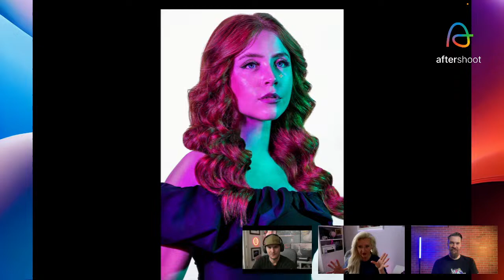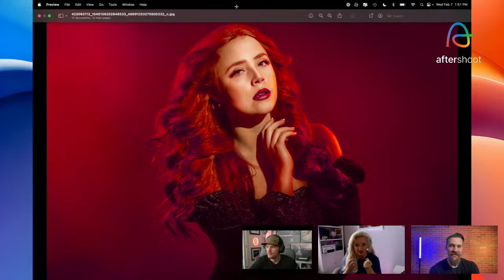Lunch&Learn: Off Camera Flash | Aftershoot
Join Sean Lara and Amber Henry-Spencer on a magical journey through off camera flash! Two amazing photographers who have joined forces to level up your flash game! You won't want to miss this amazing opportunity to get an inside glimpse at their upcoming workshop!